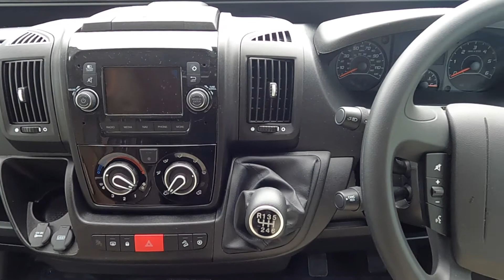2020 McLouis Fusion 373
Take a look around this 2020 McLouis Fusion 373, currently for sale at Highbridge Caravans.

This is a 4 berth, low profile motorhome with fixed single beds and garage. For price, mileage and further information see our online listing here: